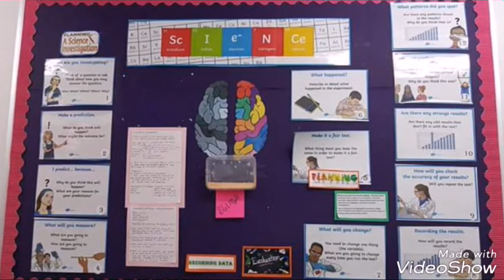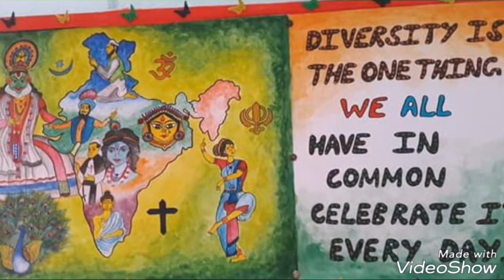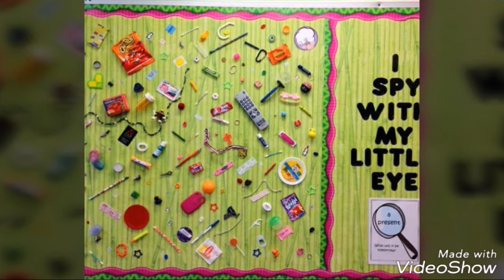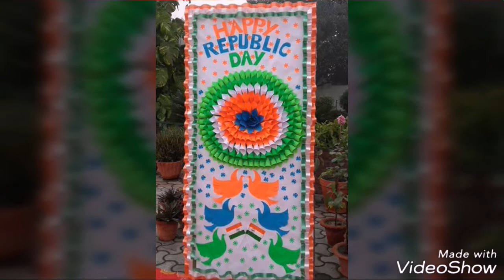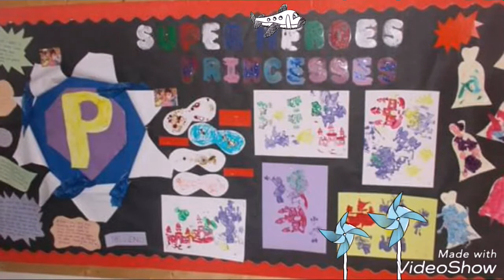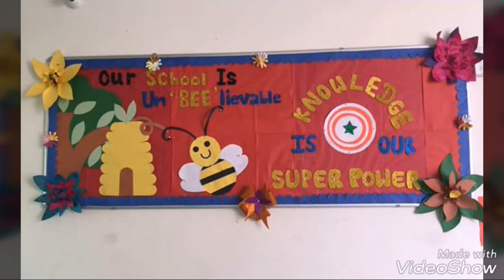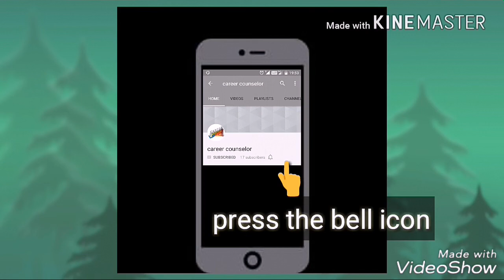amazing school display board ideas#Display#board ideas for school classroom#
Collection of amazing school display board ideas#Display#board ideas for school classroom#